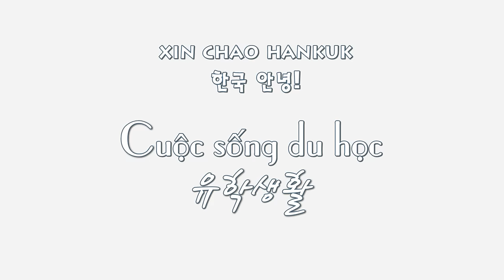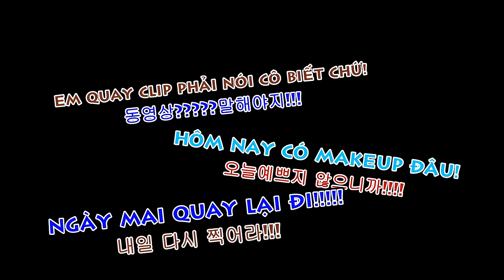Một ngày học tại trường Hàn quốc 한국유학생활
Xin chào các bạn! Đây là video đầu tiên của mình về cuộc sống du học mà mình ấp ủ 20  năm qua.
Chúc các bạn xem video vui vẻ để biết thêm cuộc sống ở HQ thế nào nhé!
Mọi thông tin thắc mắc các bạn vui lòng cmt nhé xin cảm ơn :3 :3 :3